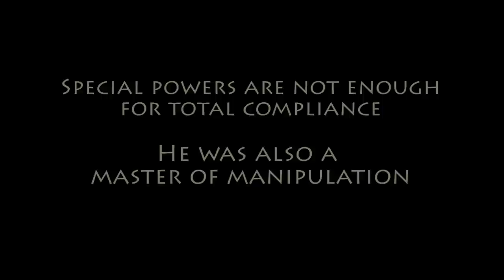Flawed Ones: Puppeteer - Steam Greenlight & Indiegogo Trailer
This video is for Steam Greenlight and Indiegogo campaigns. The material shown in the video is not the last stage of the game.